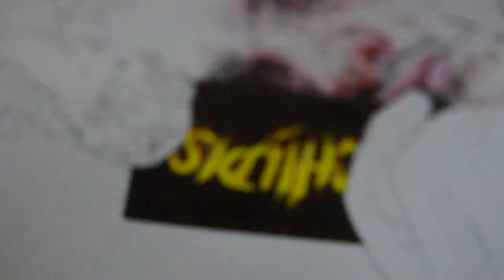Drawing Jay Swingler (TGFbro) - Timelapse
Decided to draw Jay Swingler from TGFbro with Ballpoint pen colour. Inspired by their release of the their new childish hoodie, (dropping July 28th 2019) and the joker. This video is a Drawing of Jay Swingler (TGFbro) - Timelapse. A link to their channel below

Materials:
Coloured Ballpoint Pens

Black Ballpoint pen

This piece took about 7 hours real time